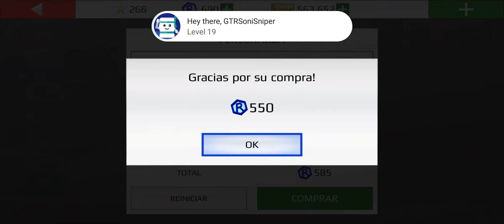RALLY FURY NUEVA ACTUALIZACION 1.85 NUEVAS CALCOMANIAS [CUSTOMIZANDO EL RAVEN]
K TAL AQUI CON NUEVO VIDEO, ERES NUEVO? TE MANDO UN ABRAZO Y NOS VEMOS... Chao!